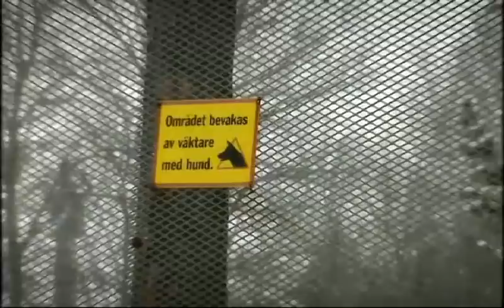Stig Malms jakt på kärleken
LO-ordförande, politiker, skapare av bevingade svenska uttryck som Finansvalp och Fittstim. Men Stig Malm hade också en barndom.